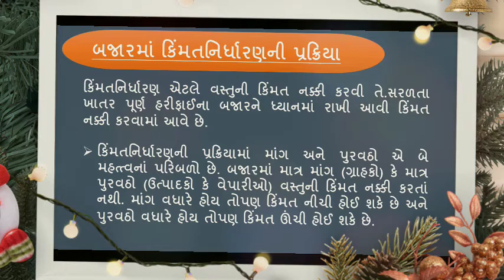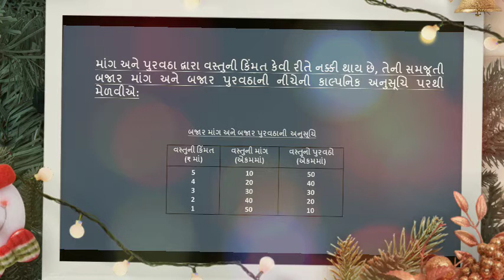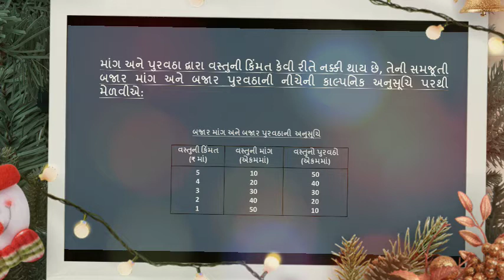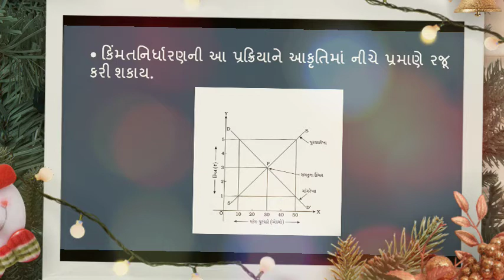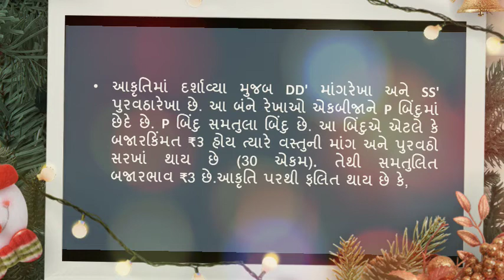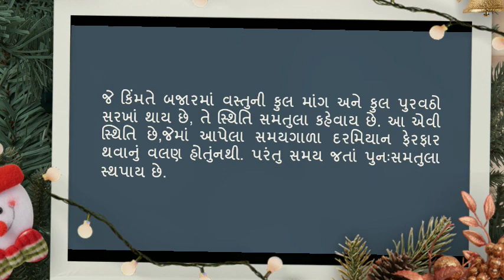std 11- અર્થશાસ્ત્ર - પાઠ 4 પુરવઠો|બજારમાં વસ્તુઓની કિંમત નિર્ધારણ- std 11 economics ch 4